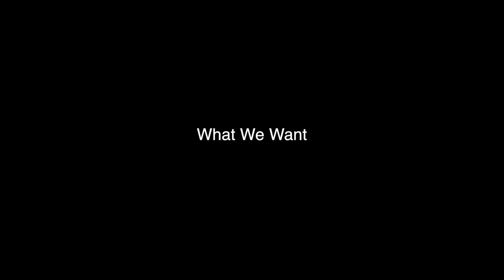Tyler Parker - Happier (Music Video With Lyrics)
Streaming Everywhere!